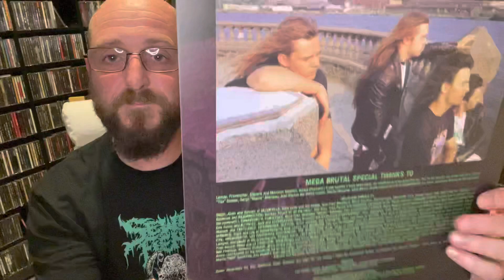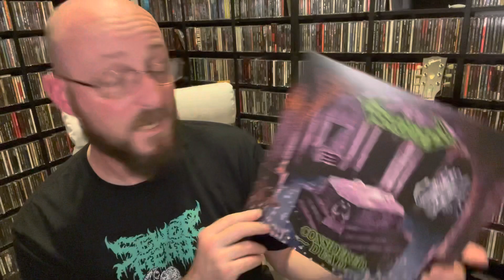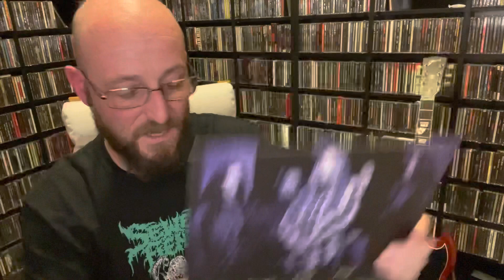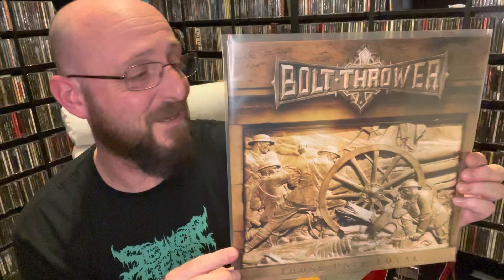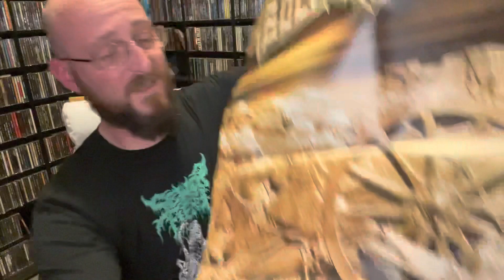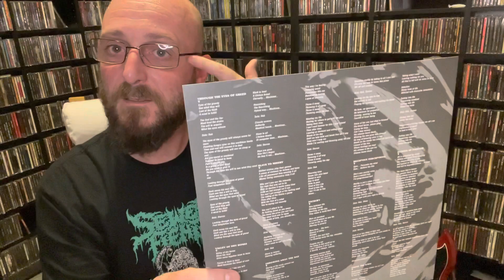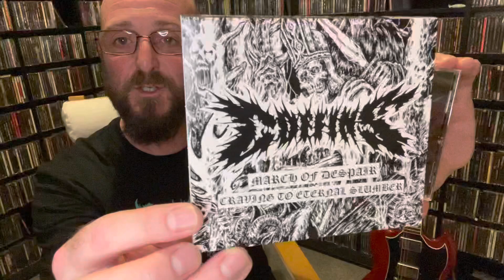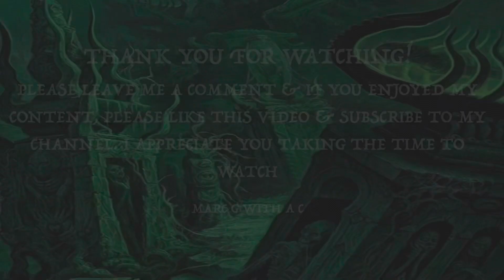Collection Update - Let’s Talk Vinyl - Ep. 10 - 4 Thrash & Death Metal Classics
The ‘Marc G with a C’ artwork & logo, used in the intro to this video, by JDW.